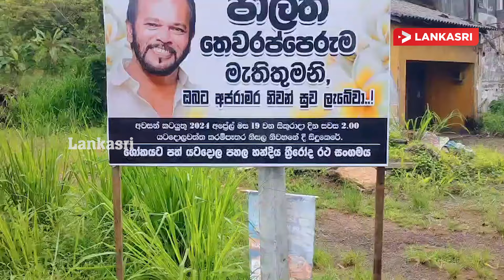Palitha Thewarapperuma இறுதி ஆசை - தாமே தயாரித்த கல்லறையில் நல்லடக்கம்!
மறைந்த முன்னாள் இராஜாங்க அமைச்சர் பாலித தெவரப்பெருமவின் இறுதி கிரியைகள் இன்று இடம்பெறவுள்ளதுடன் அவரது இறுதி விருப்பப்படி அவர் தயாரித்த கல்லறையில் அவரின் உடல் அடக்கம் செய்யப்படவுள்ளது.

மின்சாரம் தாக்கியமையினால் உள்ளுறுப்புகளில் ஏற்பட்ட பலத்த சேதம் காரணமாகவே பாலித தெவரப்பெருமவின் மரணம் சம்பவித்துள்ளதாக தெரிவிக்கப்படுகிறது.

இந்தநிலையில், முன்னாள் இராஜாங்க அமைச்சர் பாலித தெவரப்பெருமவின் இறுதிக்கிரியை இன்று மத்துகமை, யட்டதொலவத்த பகுதியில் இடம்பெறவுள்ளதாக அவரது குடும்ப உறுப்பினர்கள் தெரிவித்துள்ளனர்.